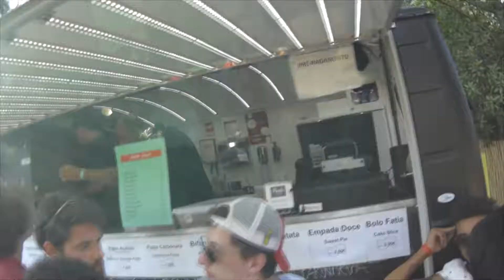Brunch Electronik#6 2017 Highlights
-Nic Fanciulli
-ANNA
-Gonçalo
-Vasco Valente